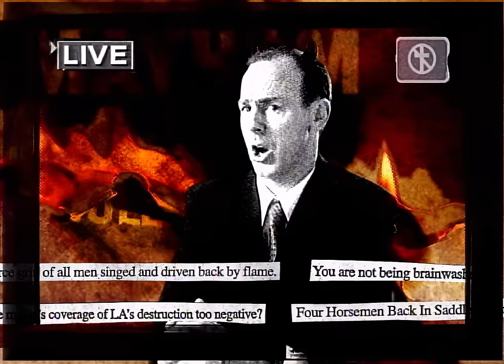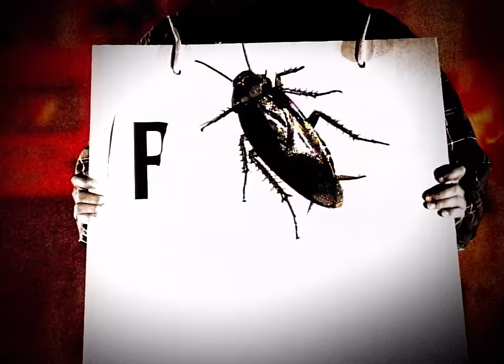Bad Religion - Los Angeles Is Burning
Los Angeles Is Burning